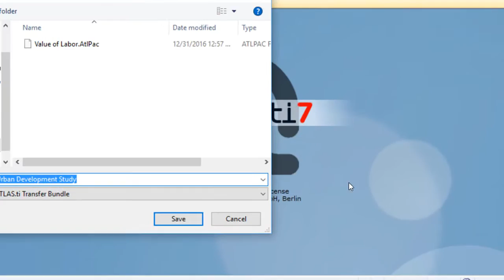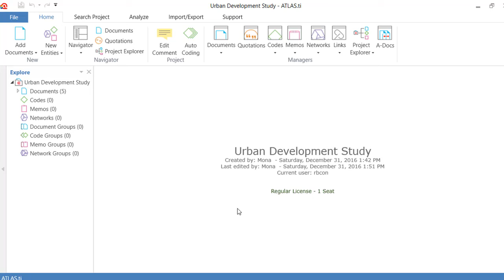ATLAS ti 8 Windows-Transfer from ATLAS.ti 7 to ATLAS.ti 8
In this short video we explain how to transfer projects from ATLAS.ti 7 to ATLAS.ti 8. One minute 16 seconds.